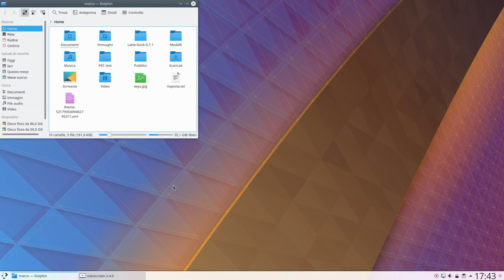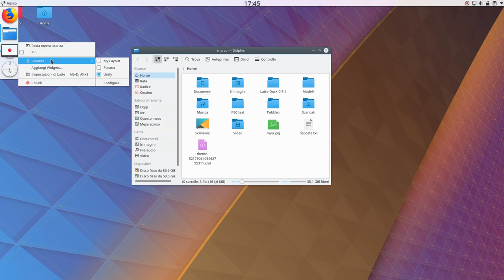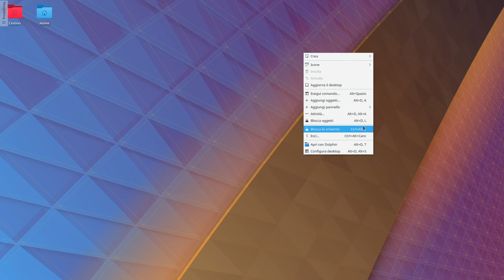Latte Dock: Come configurarla e tornare alle impostazioni predefinite di Plasma